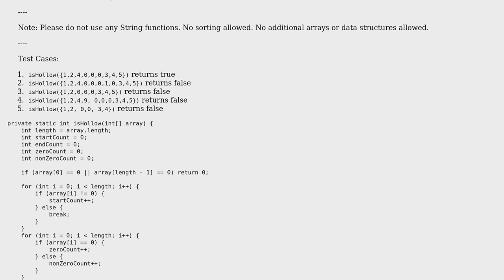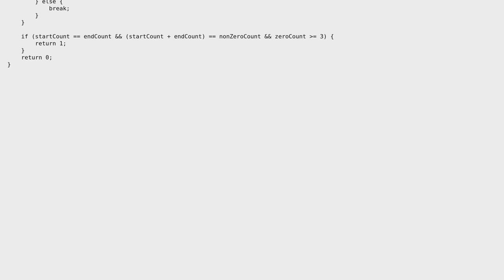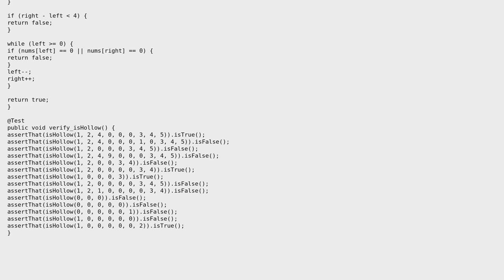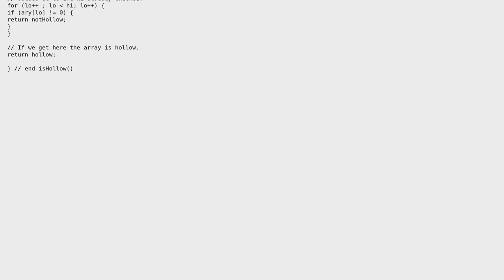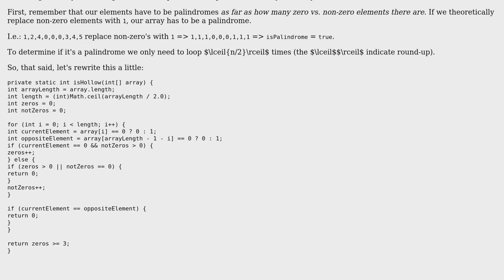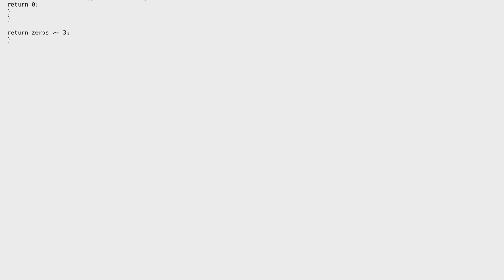Checking whether if start and end has equal number of non-zero integers and contains 3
Code Review: Checking whether if start and end has equal number of non-zero integers and contains 3 or more 0 in the center

With thanks & praise to God, and with thanks to the many people who have made this project possible! | Content (except music & images) licensed under CC BY-SA | Music | Images & others | With thanks to user Toby Speight user rossum user janos user Jamal user dipeshrijal user Der Kommissar and the Stack Exchange Network Trademarks are property of their respective owners. You are responsible for your own actions.